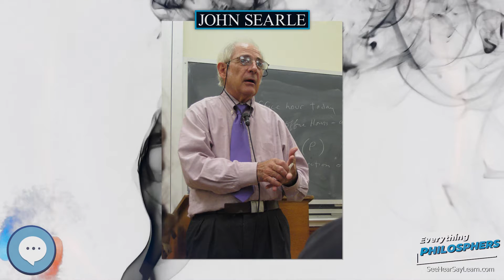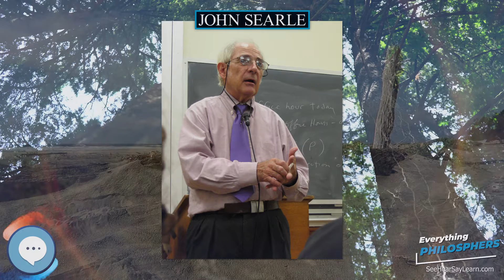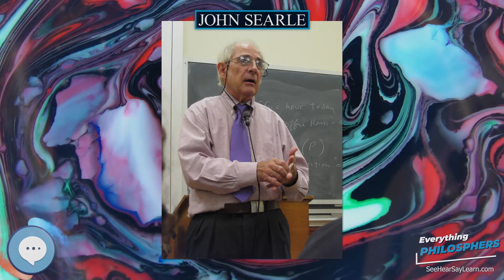John Searle 👩‍🏫📜 Everything Philosophers 🧠👨🏿‍🏫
Books on Philosphy
Philosophy Books for Kids
Explore the world with this Digital Microscope
Explore the sky with this Telescope

John Rogers Searle (/sɜːrl/; born 31 July 1932) is an American philosopher. He was Willis S. and Marion Slusser Professor Emeritus of the Philosophy of Mind and Language and Professor of the Graduate School at the University of California, Berkeley. Widely noted for his contributions to the philosophy of language, philosophy of mind, and social philosophy, he began teaching at UC Berkeley in 1959.